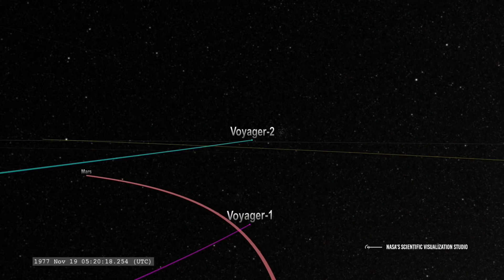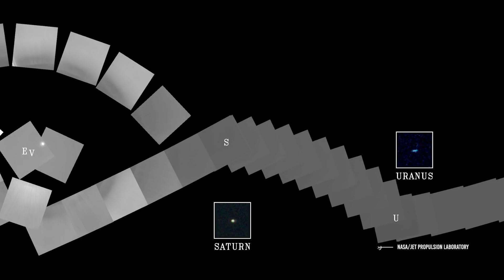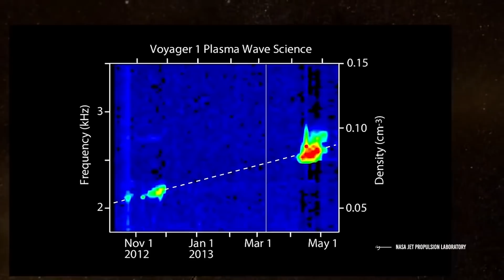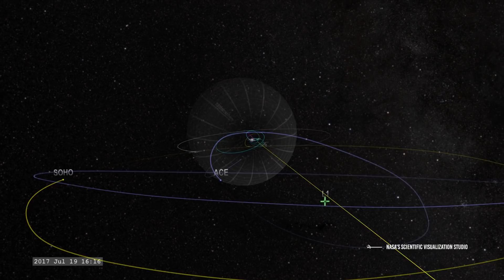Voyager 2 Is Back Online After A Year!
No, we didn't lose communication with Voyager 2 for a year!

Hi .We are going to talk about the Voyager mission: have you ever heard of it?
It is one of the most famous space exploration missions of all time and was planned by NASA some decades ago.
The aim of this video is twofold.
The first thing we want to do is explain what is Voyager mission is and why it has been such an important one in the history of space exploration.
The second thing we want to do, instead, is try to debunk some misconceptions that have been built around this mission. In particular, we want to better explain what we mean when we say “NASA lost communication with Voyager”. We would like to give you the best information possible because science is not based upon misconceptions. It is based upon crystal clear facts, that always have a precise meaning or explanation.

Follow me in this video and you'll soon realize that we, humans, are very good at space exploration and no, we didn't lose communication with Voyager 2 for a year.

Video Chapters:
00:00 - Introduction
01:06 - Origins of the Voyager Mission
02:14 - Voyager 1 and Voyager 2 Launch
03:04 - Encounters with Saturn and Uranus
04:20 - Solar System Family Portrait
05:15 - Entering Interstellar Space
06:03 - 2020 Voyager 2 Communication Issue
07:22 - Deep Space Network and Upgrades
09:10 - Restoration and Future Prospects
10:49 - Conclusion